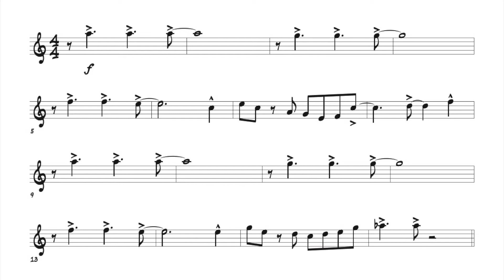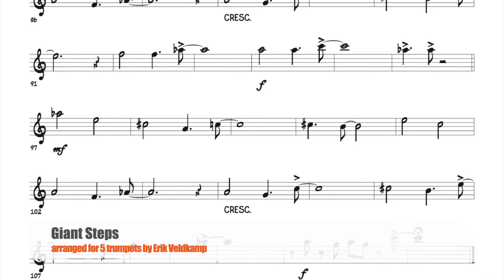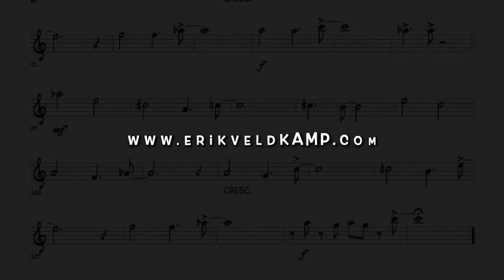Giant Steps [5 TRUMPETS & RHYTHM]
here is my version of the well known Giant Steps by John Coltrane. All 50 swinging trumpet quintets will be published by qPress Music Publishing.

Including all parts, scores, leadsheets, demos and backing tracks.